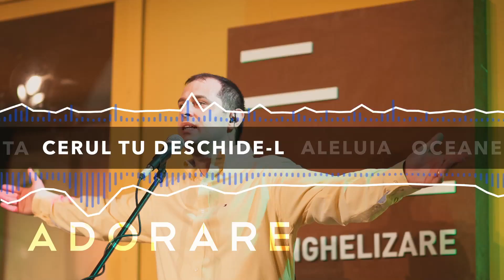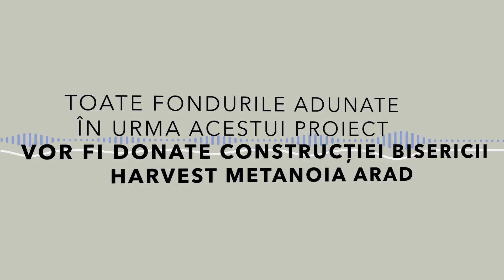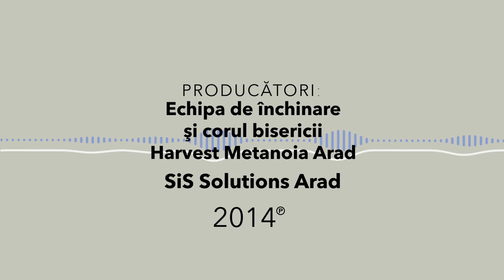Adorare Vol I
Muzică inspirată din închinarea Bisericii Harvest Metanoia Arad